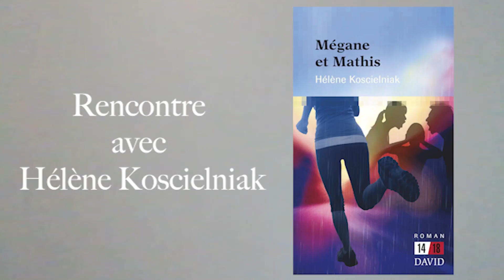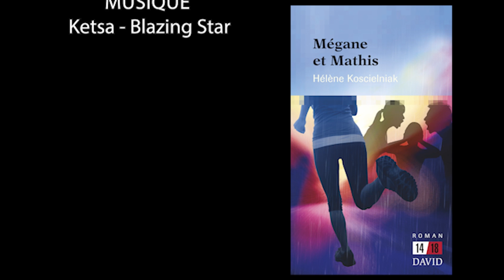Rencontre avec Hélène Koscielniak